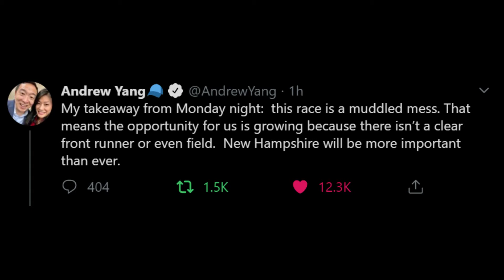Andrew Yang just Tweeted "Opportunity For Us is Growing"!!!